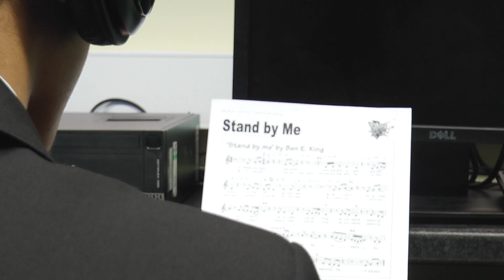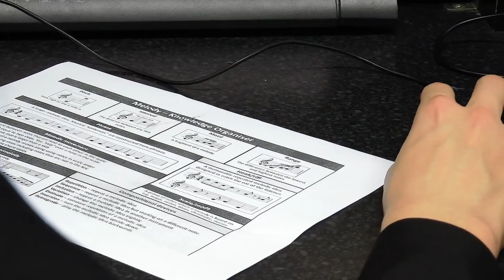Music | Promotional Film | 2020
We welcome you to watch a short promotional film centred around Music at Smithills School.